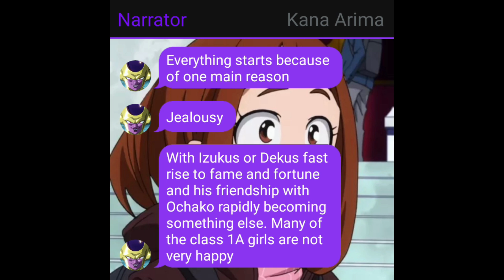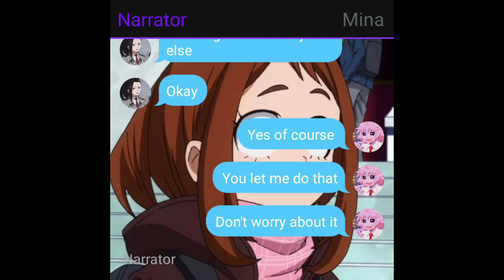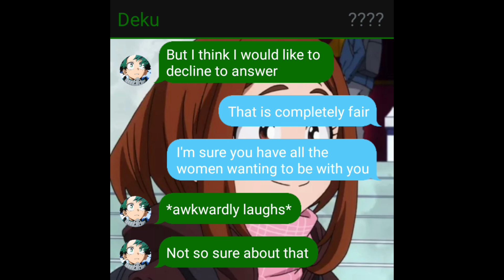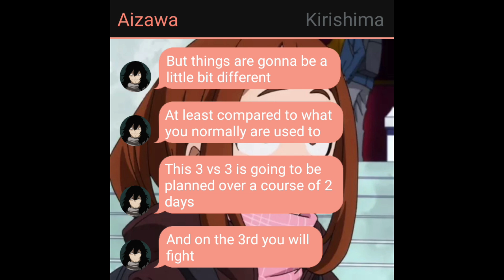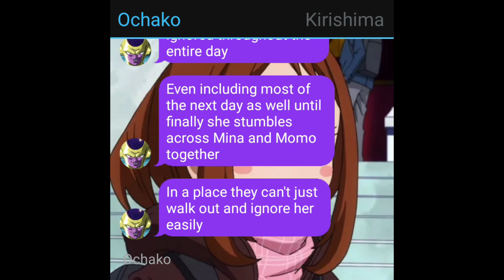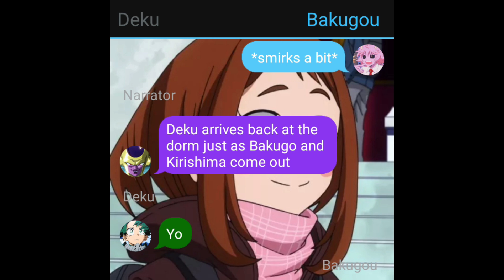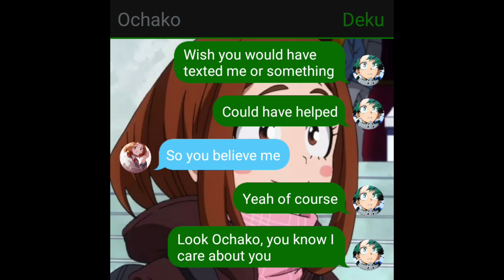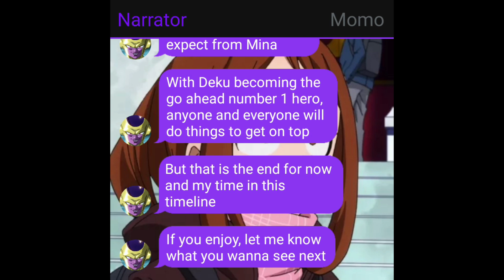When Class 1A Ignores Ochako Uraraka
Welcome to this brand new mha or my hero academia texting story! A long time ago I created a story about Momo being ignored by class 1A but this time around I decided to actually use the main love interest for Deku in Ochako Uraraka.